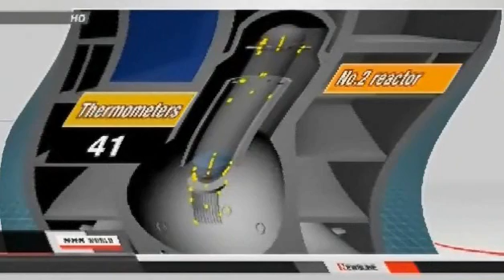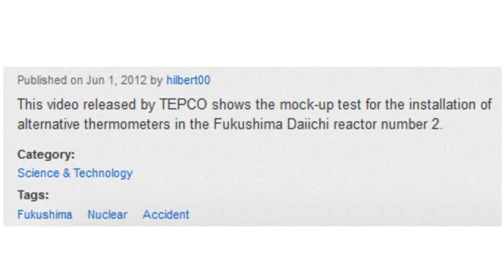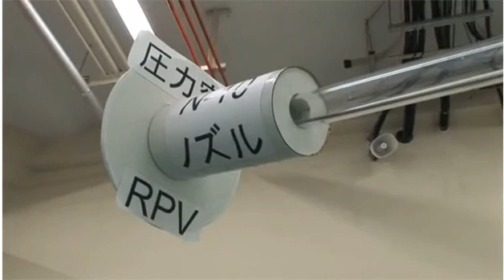OMFG, Fukushima Decontamination Japan, have a peek update 6/2/12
this video is dedicated ONLY to those who watch this Meltdown regularly.  For the rest of you, please "CatchUp".